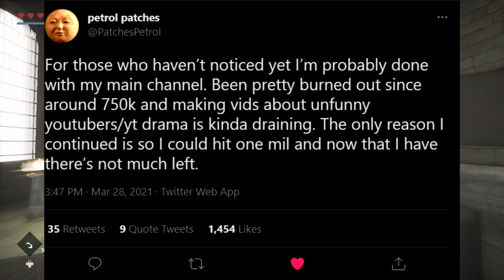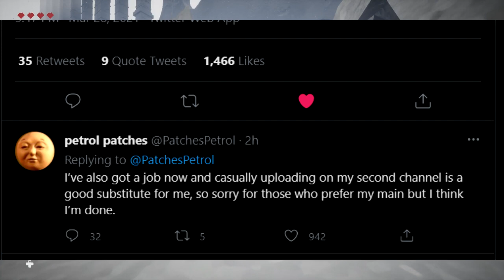diesel patches done w/ youtube